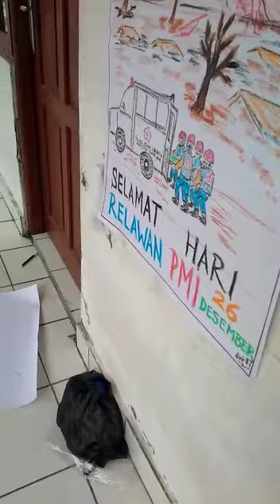Hari Relawan PMI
Dimeriahkan dengan Lomba Menggambar Poster... (tema : Bersama Kita Tak Terhentikan)... Sepak terjang Relawan PMI dalam tugas kemanusiaan.

Bravo Relawan. PMI ...   !!!